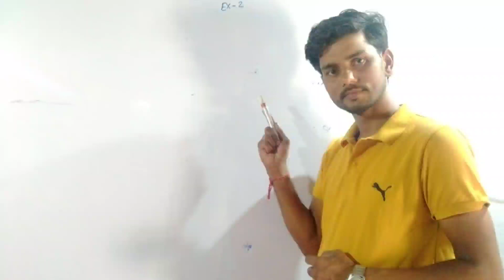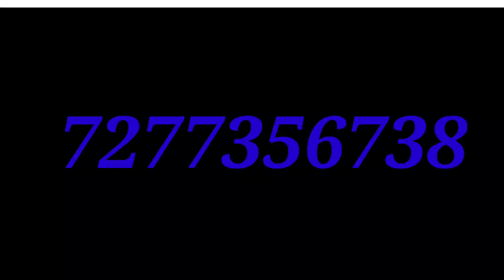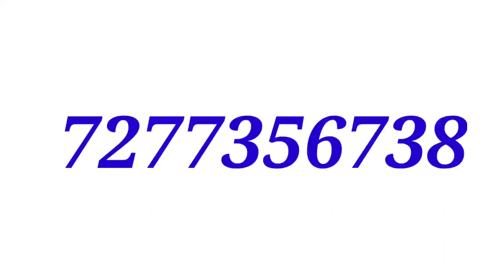NTPC And Group D Best prepration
Ab as Kare tayari,off line best class,Best math concept,